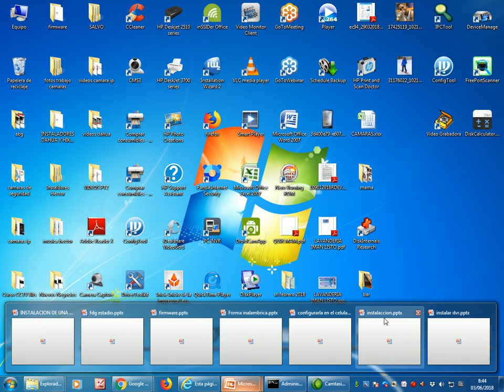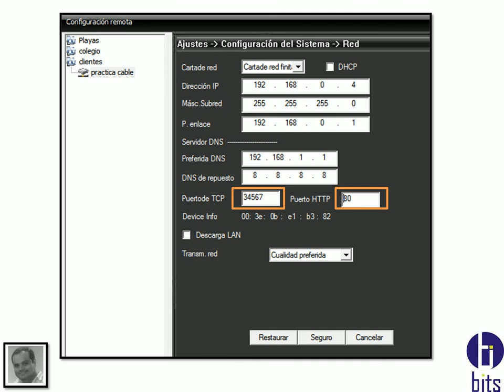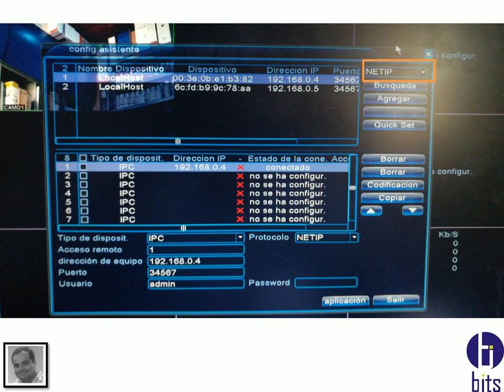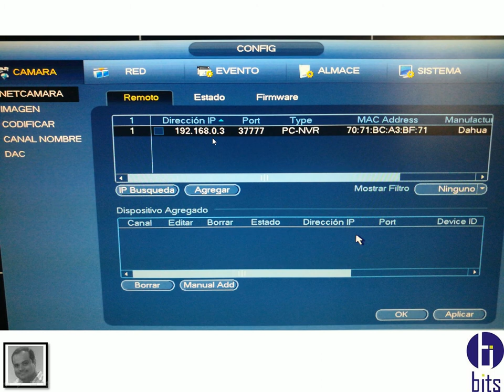camara IP Robotica - instalar en xvr o nvr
como instalar una camara ip robotica en un grabador (xvr o nvr), considerando los protocolos NETIP, ONVIF.

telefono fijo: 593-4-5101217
Guayaquil - Ecuador

Guayaquil - Ecuador